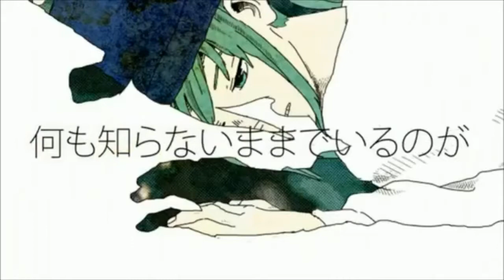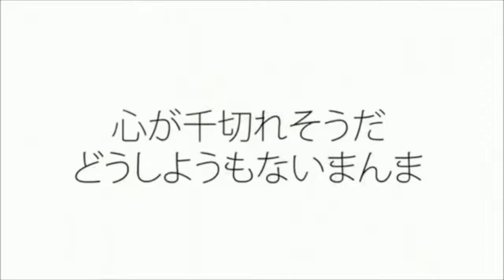【 YOHIOLOID x CUL 】Donut Hole【 VOCALOID Duet 】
Credits:

Original: Hachi ft GUMI